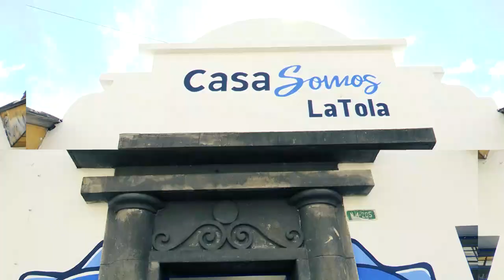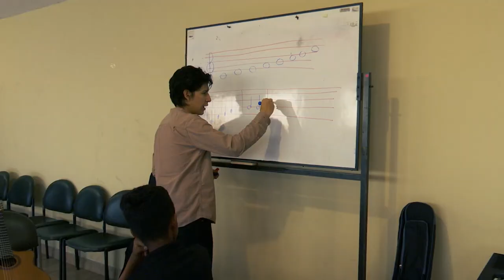Obras que nos cambian la vida - Casa Somos La Tola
👨‍🍳👨‍💻 CasaSomos | Vecinas y vecinos de todas las edades se benefician de la ampliación en los servicios y talleres en la Administración Zonal Manuela Sáenz. Casa Somos La Tola es un espacio de encuentro, aprendizaje y apoyo.